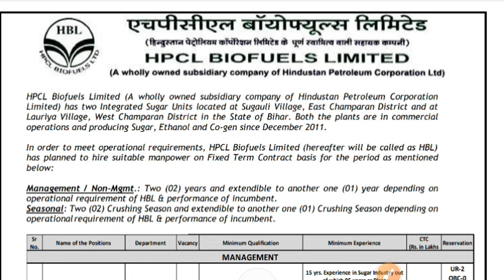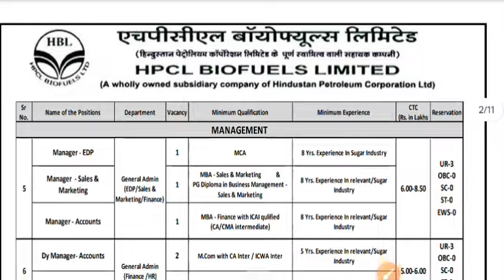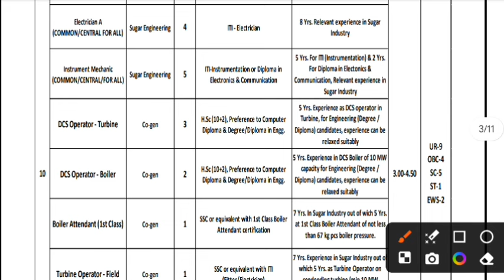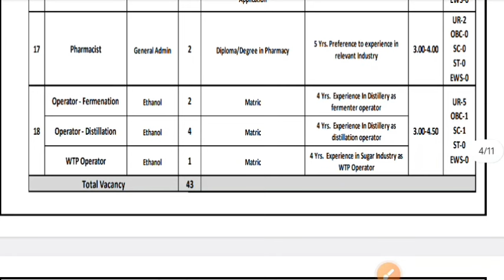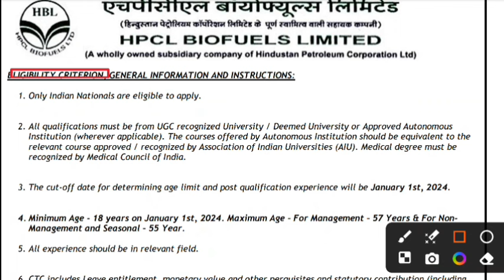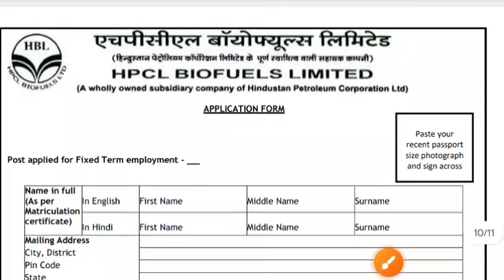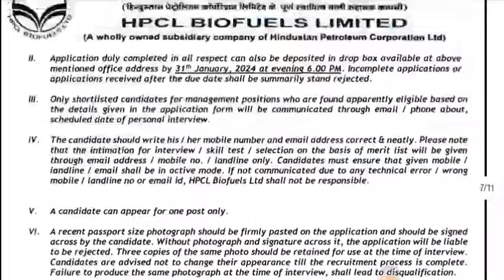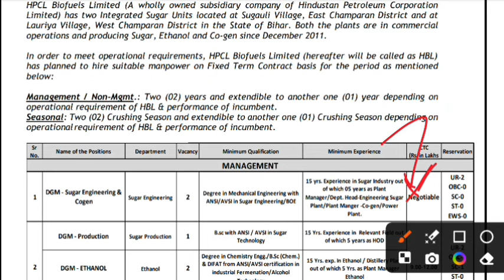HPCL भर्ती 2024 आ गई ITI/Diploma/B.Tech सभी के लिए | ITI Government vacancy | ITI govt job vacancy